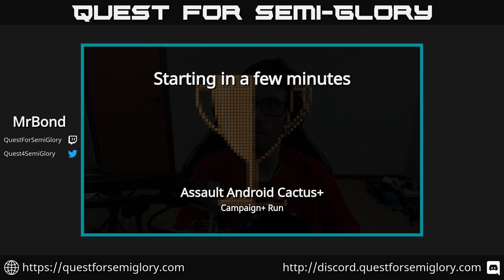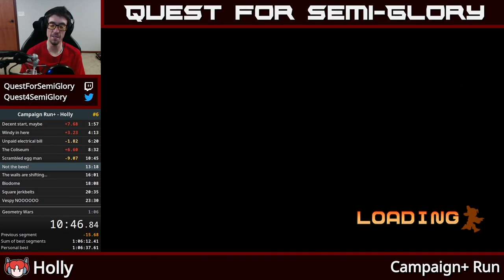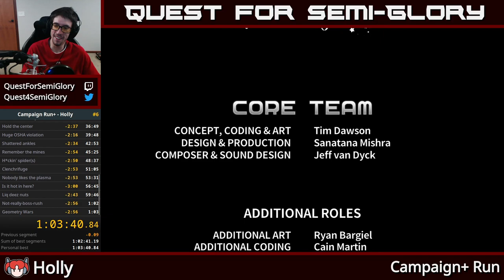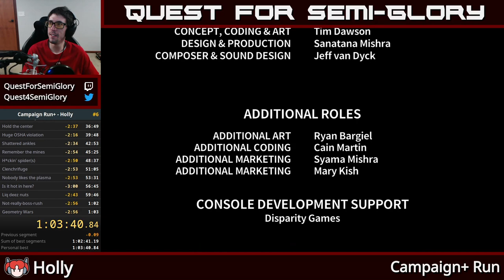Quest for Semi-Practice - Assault Android Cactus Speedruns, Session 161